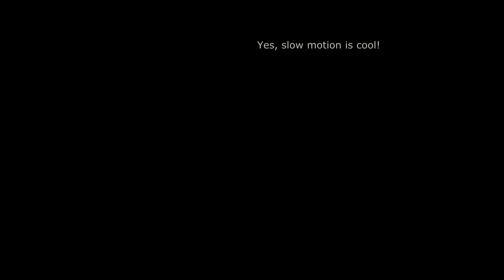Taris World Boss (sALTurday 5)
Ascension Strikes Back and friends kill the Taris world boss in week 5 of our event sALTurday!